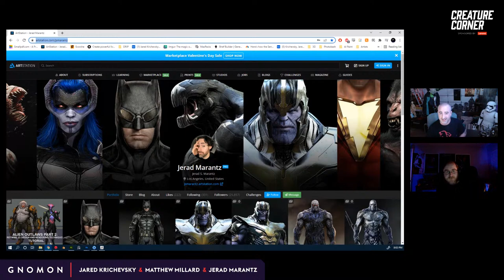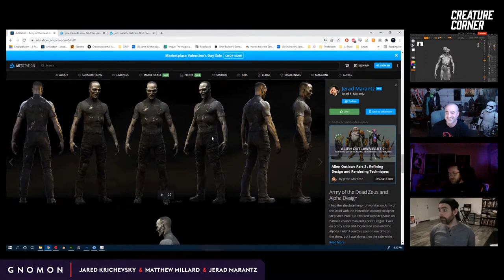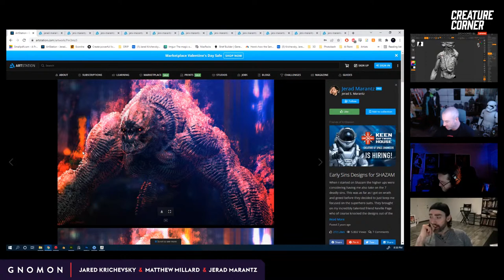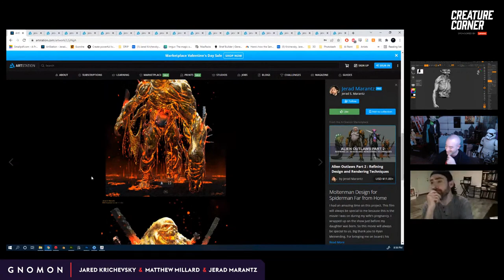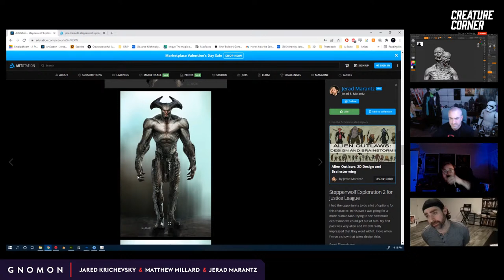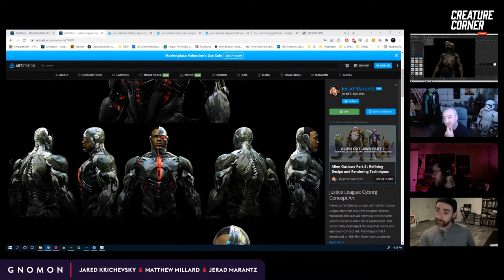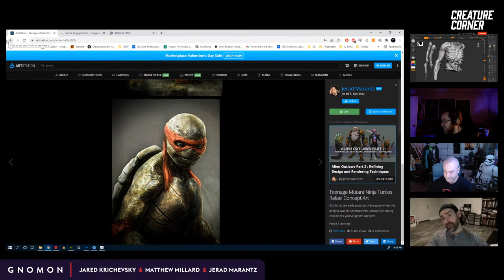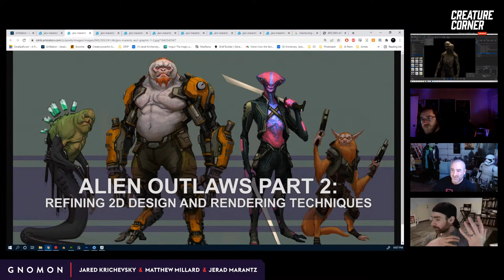Creature Corner with Jared Krichevsky [Ep. 13][SPECIAL GUEST Creature Designer JERAD MARANTZ]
Join us for this week's episode of Creature Corner as we welcome special guest artist Jerad Marantz! As a Creature Designer and Concept Artist, Jerad has worked on incredible projects in the film, television, and gaming industries including Avengers: Endgame, Dune, Lovecraft Country, and Spider-Man: Far From Home. He'll be chatting design and process and creating art alongside Jared Krichevsky and Matt Millard!